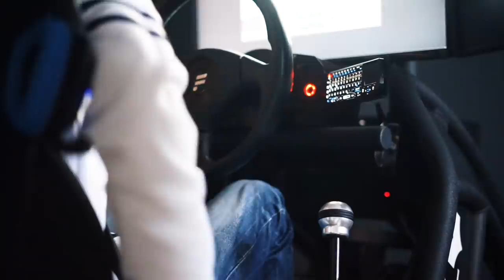Forza Horizon 4 - FAHRSCHULE - SIMULATOR ZERLEGT 🤯 mit cutter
Hi, ich bin Rob =) ich habe ne Fahrschule und nehme euch in meinen Fahrschul Videos mit in die Fahrstunden und begleite euch auf dem weg zum Führerschein. Oder wir zocken einfach Forza Horizon 4 =D...  bei uns in der Fahrschule..

Ansonsten... viel spaß mit dem Video ;-)